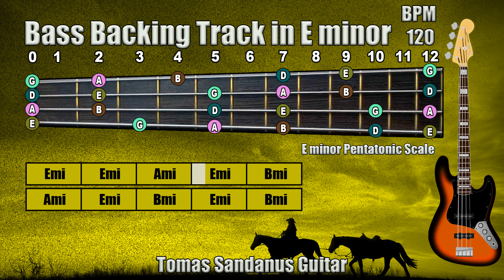Bass Backing Track E minor - Em - Stevie Ray Vaughan Blues - NO BASS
Bass Backing Track E minor is my new guitar jam track, backtrack in Stevie Ray Vaughan Blues Style.

Bass Backing Track E minor Stevie Ray Vaughan Blues Play-Along Track, Playback contains chords visualization and guitar scale - E minor Pentatonic Scale

This Bass Backing Track E minor Stevie Ray Vaughan Blues contains one verse section

The mode of this song is E aeolian
The Key of this song is in E minor

The style of this song is slow blues Stevie Ray Vaughan style jam track with bass and guitar, the track is recorded in Slow tempo so you can play nice solos.

🔴I inspired by MyDarnJamTracks he is doing a great job, perfect tracks! - see below for his jam tracks

►Verse◄

| E minor | E minor | A minor | E minor | B minor |
| A minor | E minor | B minor | E minor | B minor |

I added also the guitar fretboard and marked all tones from E minor pentatonic scale.

List of Patreons: